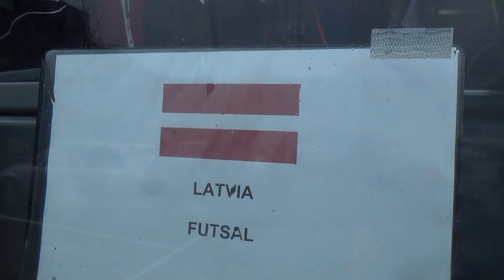LATVIJA - BOSNIJA un HERCEGOVINA: komandas gatavojas spēlei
2016. gada FIFA Pasaules kausa Eiropas zonas kvalifikācijas pamatturnīra trešajā spēlē Latvijas telpu futbola izlase šodien, 13. decembrī plkst 16:30 (pēc Latvijas laika) Eindhovenā tiksies ar Bosniju un Hercegovinu